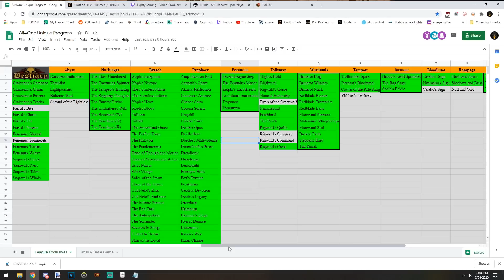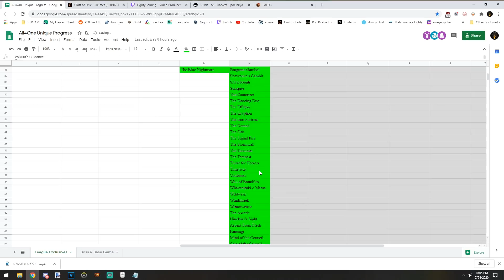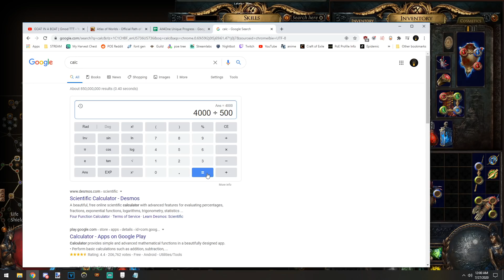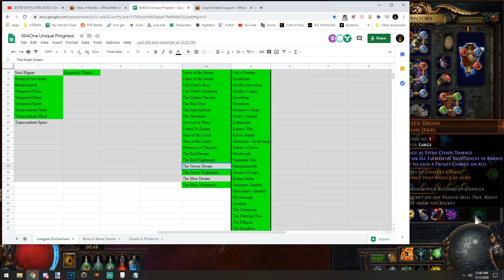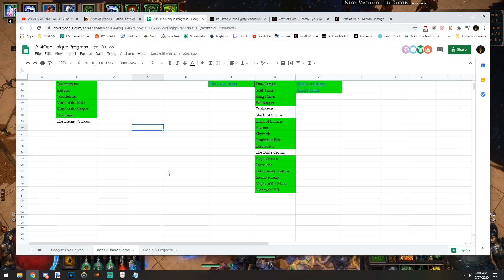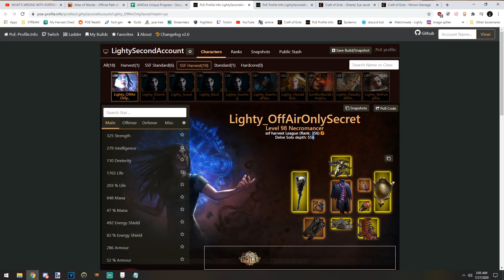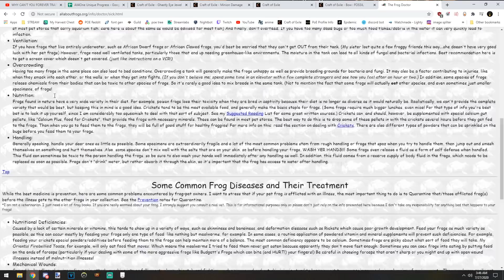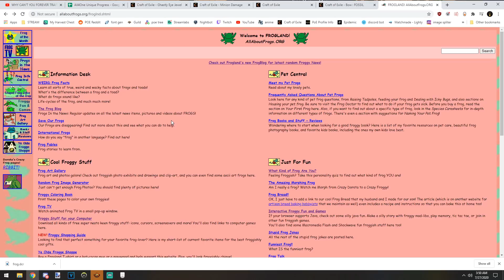Prophecy is finally 100% completed (#63)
Path of Exile's "All4One" Solo Self Found Series:
Intro Skip : 0:28